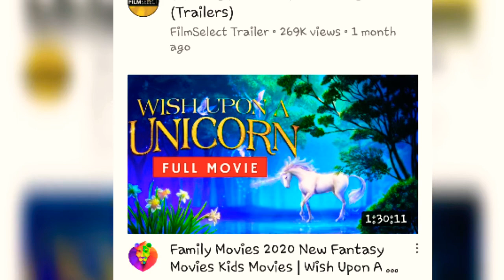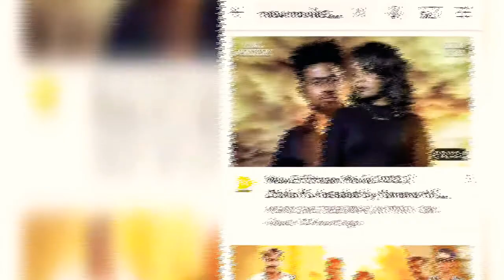New Film 2021 | new movie's 2021 | අලුත් චිත්‍රපටි 2021 | abc mak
New Films 2021 | new moves 2021 | අලුත් චිත්‍රපටි 2021